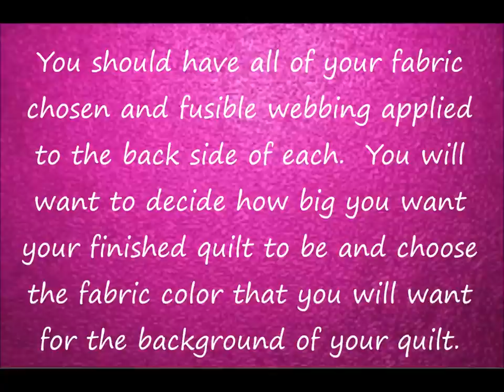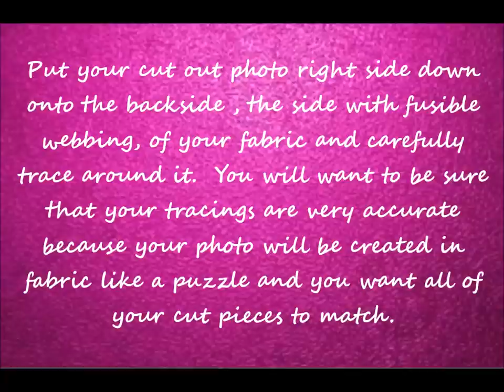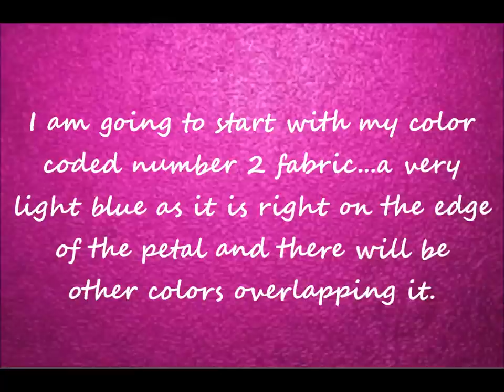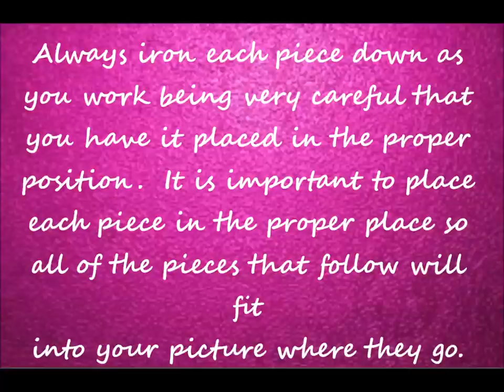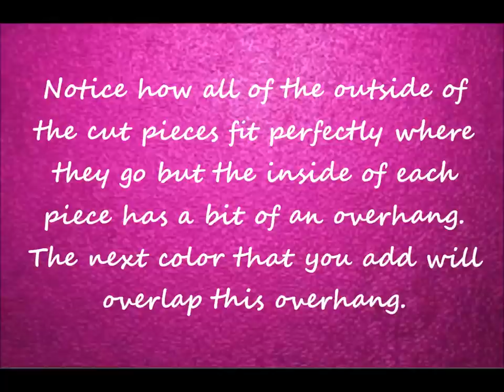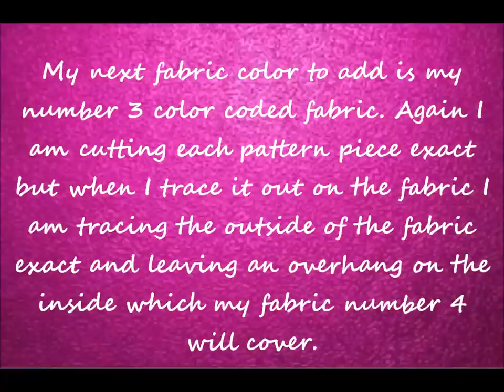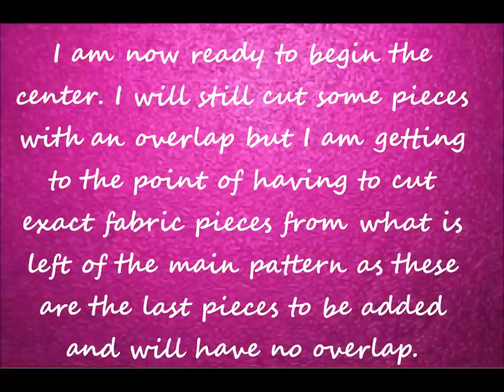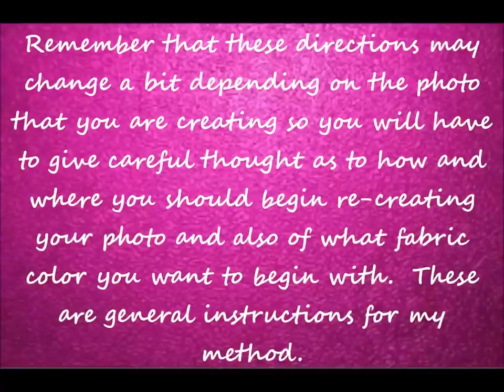The Making of an Art Quilt--Video 5 in a series: Creating the Photo in Fabric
In this video I will instruct you on how to actually create your photo in fabric.  How to cut and apply your fabric pieces to create a truly beautiful one of a kind art quilt.   You can turn almost any treasured photo into a beautiful art quilt that will be cherished for years!